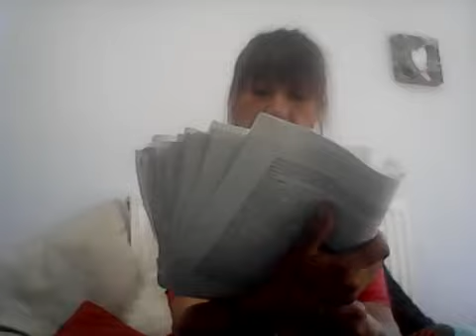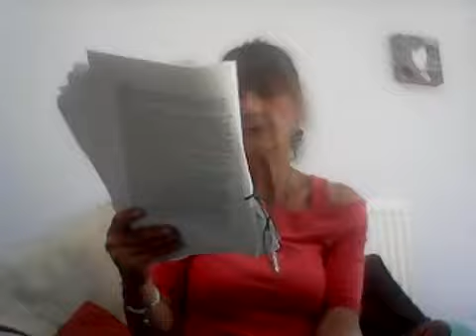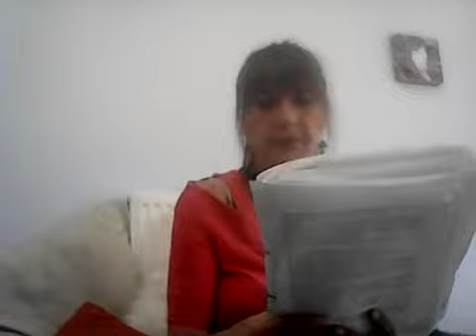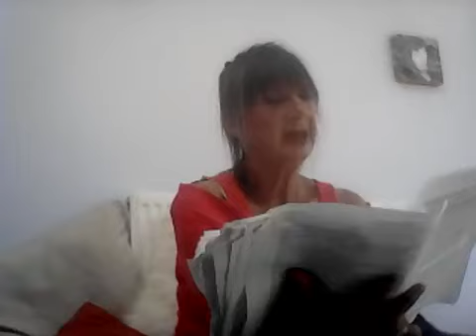"Wer's glaubt wird selig" Kapitel 61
Ich began diese Geschichte in 2006. Ich war auf einer Geschaeftsreise, und diese Jahre waren sehr beschaeftigt – busy und voller Stress. Meine Tochter war 16 und ich war sehr viel unterwegs. Ich fing an zu schreiben. Im Hotelzimmer auf einem Trip nach Moskow. Es war nie etwas interessantes im Fehrnsehen, vor 16 Jahren gab es nicht viel Auswahl und ich hatte meinen Laptop.
Das Buch ‘Bliss After Life ‘ wurde geboren, in Deutsch habe ich es ganz frei uebersetzt und es wurde ‘Wer’s glaubt wird selig’
In diesem Buch ist es Mitte der 2000 (- ich versuche am Anfang das Erwaehnen von Jahren zu vermeiden ) Ich lebe seit 40 Jahren in England, die letzte Dekade an der englischen Kueste - manchmal faellt mir das richtige Wort erst spaeter ein. That's Life - or live..
Bliss spielt die Hauptrolle ‘..Am Anfang war der Tod…’
Ueber 2 Jahre sind vergangen seit Bliss starb. Tony, der Sohn von Holly, trifft Melanie wieder auf der Treppe...und sie haben ihr erstes Rendevous
Kapitel 61 - Melanie und Tony - das erste Date

"Bliss After Life' - 'Wer's glaubt wird selig' - war fertig Ende 2017, aber nicht veroeffendlicht (daher lese ich es lieber vor - denn es kommt von mir. Das englische ist auf meinem channel fertig.)
Die Story geht weiter mit 'Lydia' - aber das wird noch dauern, denn dieses hat 108 Kapitel.. aber sie sind kurz :) Die Zeit in dem Buch ist noch pre-2012...